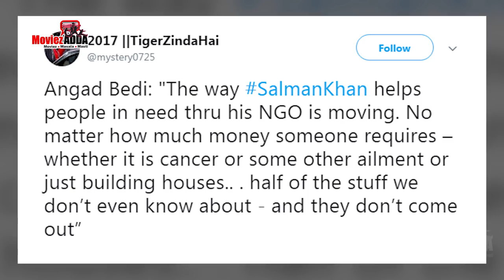Tiger Zinda Hai Actor Angad Bedi Says Salman Bhai Is Such A Big Superstar